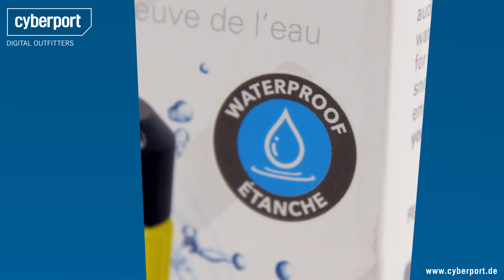Scosche boomBOTTLE H2O Shortcut I Cyberport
Die boomBOTTLE H2O von Scosche ist ein wasserdichter Bluetooth-Lautsprecher und damit genau das Richtige für Ausflüge ins Grüne. Wir zeigen, was die Box kann.

LETZTES Cyberport Video -- Panasonic Lumix DMC-TZ101 Unboxing I Cyberport

Unsere Links!

Für weitere Anfragen:
cyberport(at)googleplus.de